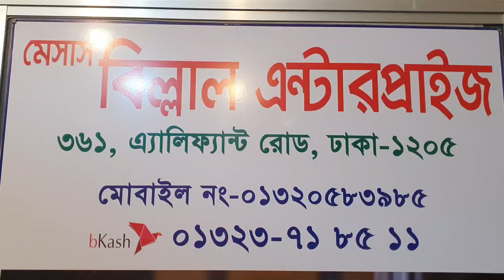মাথা নষ্ট দামে মাধুরাই রয়েল সিল্ক শাড়ি কালেকশন | Billal Enterprise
For Order contact here :
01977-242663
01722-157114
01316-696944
Our Official Branches :
৩৬১ ,এলিফ্যান্ট রোড ঢাকা-১২০৫
৩৭০, এলিফ্যান্ট রোড ঢাকা-১২০৫
৩৭০, এলিফ্যান্ট রোড ঢাকা-১২০৫
৩৭০, এলিফ্যান্ট রোড ঢাকা-১২০৫
মেসার্স বিল্লাল এন্টারপ্রাইজ (শাখা-০২)
দোকান নংঃ১১/১২
গ্রীণ স্মরনিকা শপিংমল (২য় তলা)
৩৬৯, এলিফ্যান্ট রোড ঢাকা-১২০৫